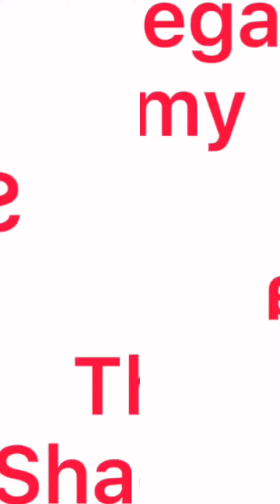What I’ve been doing instead of filming...